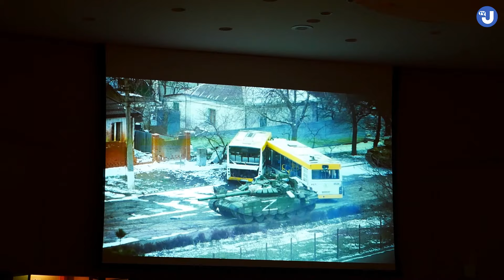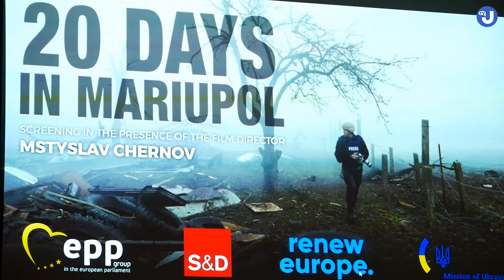«20 днів в Маріуполі» в Брюсселі. Те, що відбулось з Маріуполем, зараз роблять з Часів Яром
У Брюсселі в Європейському парламенті, за ініціативи провідних політичних груп цієї Європейської інституції та за сприяння Представництва України при ЄС відбулася екранізація документальної стрічки «20 днів у Маріуполі», яка здобула “Оскар” у 2024 році в категорії “Найкращий повнометражний документальний фільм”.
У презентації цього фільму взяли участь режисер цього твору Мстислав Чернов, мер Маріуполя Вадим Бойченко, депутати Європарламенту, представники громадськості української та міжнародної громадськості.
Захід відбувся за участі віцевіцепрем’єр-міністерки – міністерки з питань реінтеграції тимчасово окупованих територій  України та віце-президентки Європейської комісії Вери Йоурової.